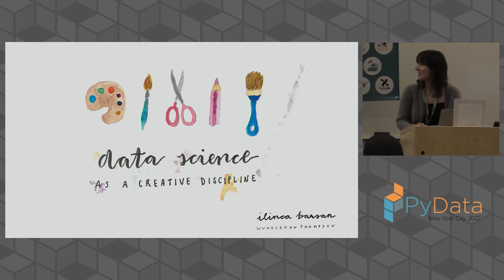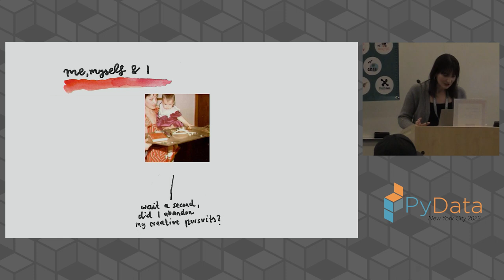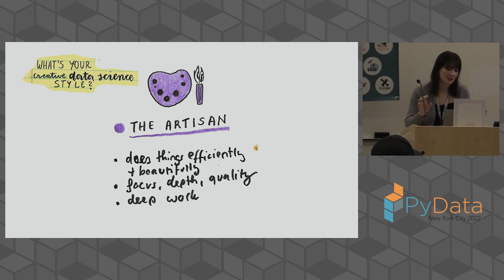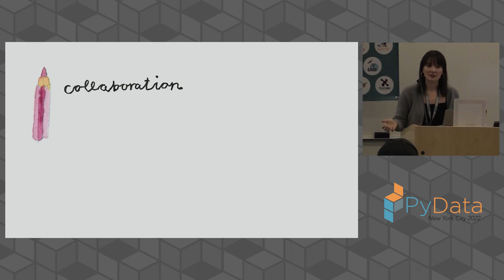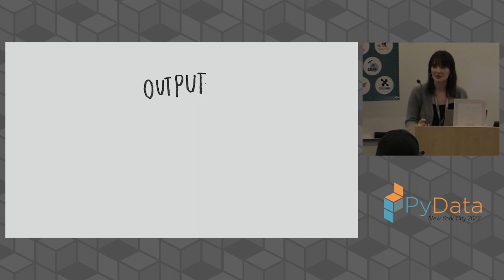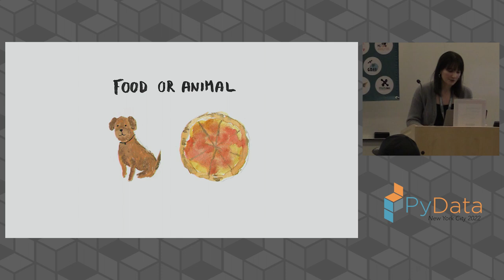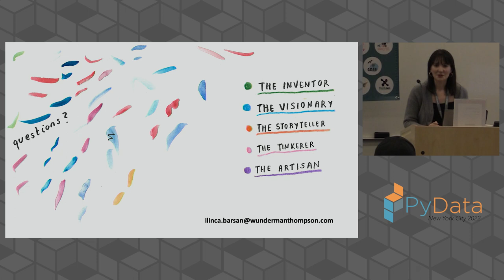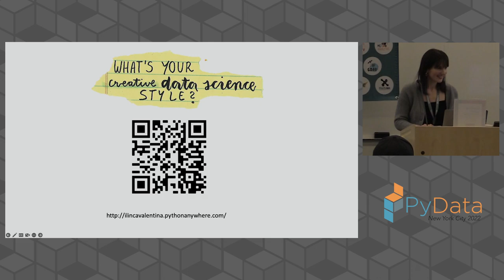Ilinca Barsan A Guide to Data Science as a Creative Discipline | PyData NYC 2022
With Artificial Intelligence tools such as DALL·E 2 and GPT-3 in the news for their mind-blowing image and text generation capabilities, concerned Twitter users, media outlets, and practitioners of both disciplines are wondering - could AI slowly but surely replace creatives? But instead of pitting machines against creatives, this interactive talk would like to invite you to reframe data science as an inherently creative discipline beyond these current, buzz-worthy applications and outputs.

At Wunderman Thompson's Global Creative Data Group, we have comfortably nestled into the intersection of data and creativity. Our team of developers, designers, creative technologists, and data scientists builds data-inspired & data-fueled creative prototypes and products. Most recently, Speaking in Color, an AI-powered, voice-controlled tool we developed that produces colors based on human inspiration, won the inaugural Creative B2B Lion at the 2022 Cannes Festival of Creativity.

But reframing working with data as both an art and a science is not just helpful if you're collaborating (and want to get along) with designers and creative technologists on a daily basis. This interactive talk will invite you to think of data science as a creative discipline, from approach (which resources, tools and methods do we use?) and process (how do we work?) to output (what is the data telling us, and what can we build with this?) and communication (who do we talk to about our work, and how do we talk to them?).

During this talk, you will also learn how you can make each stage of your data science process a little more creative, no matter what your daily work looks like.

Bio:
Ilinca Barsan
Ilinca Barsan is a director of data science at Wunderman Thompson. A founding member of Wunderman Thompson’s Global Creative Data Group and a social scientist by training, she has an overactive imagination and a passion for weird side projects, storytelling with data, and that sweet spot where code and creativity collide. Ilinca was born in Romania, grew up in Germany, and is currently based in New York after stints in Singapore and London. She has an MSc in Social Science of the Internet from the Oxford Internet Institute, with a specialization in network science.

00:00 Welcome!
00:10 Help us add time stamps or captions to this video! See the description for details.